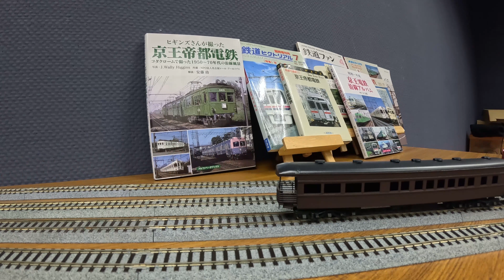Hoscale【第九回】【雪奈會】【卓上レイアウト上段】【定点撮影】【GoPro】【4K】part 9 007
雪奈會(せつなかい)とは

主にHOゲージ(16番)とNゲージのレイアウトを展示した体験型展示会です。
自分の車両を走らせることも可能です。
ご友人や同僚をお誘いの上、お気軽にご来場ください。初心者でも大歓迎です。

開催日時・場所等は、雪奈會チャンネルのコミュニティか、以下Twitterの固定ツイートに載ってます。

What is Setsunakai?

This is a hands-on exhibition that mainly exhibits the layout of HO gauge (No. 16) and N gauge.
It is also possible to run the vehicle of
Please feel free to invite your friends and colleagues to join us. Even beginners are welcome.

Dates, times, locations, etc. are posted on the Setsunakai channel community or on the following fixed tweets on Twitter.